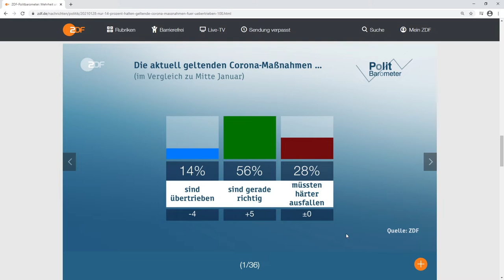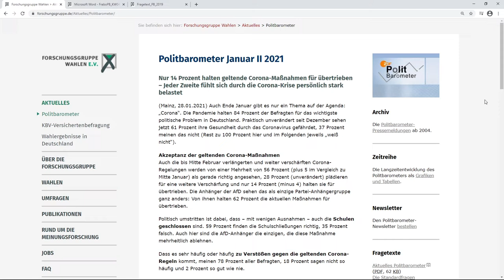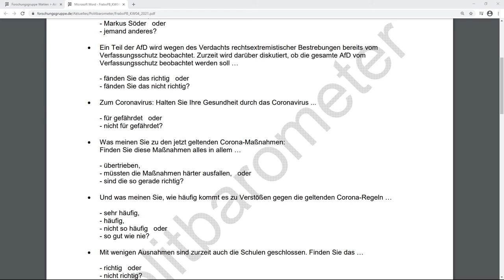Trau keiner Statistik? Politbarometer vs. Maischberger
Das Politbarometer (ZDF) hat heute die Ergebnisse einer aktuellen Umfrage zu Corona veröffentlicht. Die bei Maischberger gestern präsentierte Grafik der ARD zeigt ein komplett konträres Bild dazu.

Meiner Meinung nach, scheinen die Ergebnisse der ZDF Umfragen, durch suggestiv gestellte Fragen, stark beeinflusst und nicht repräsentativ. Wie ist eure Meinung?